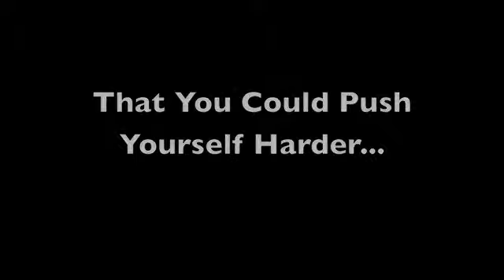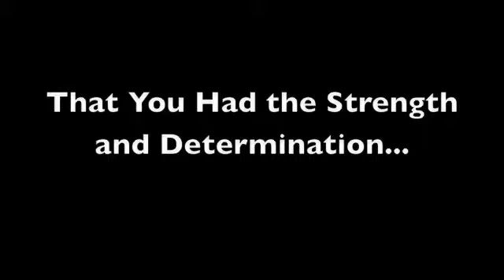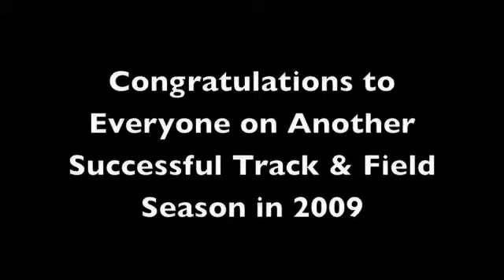Galileo Track 2009